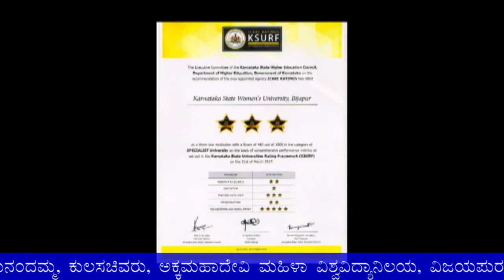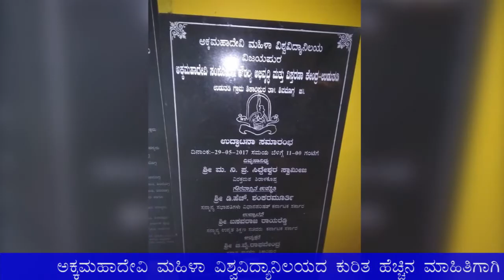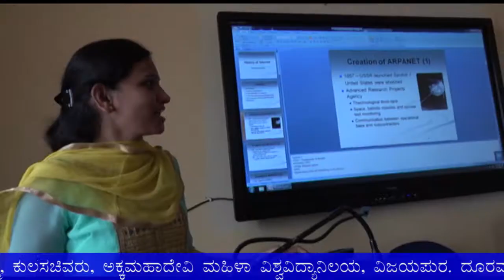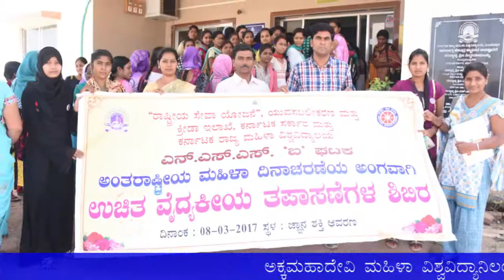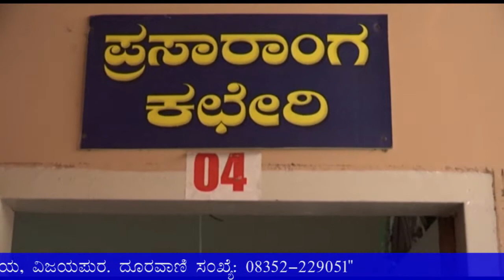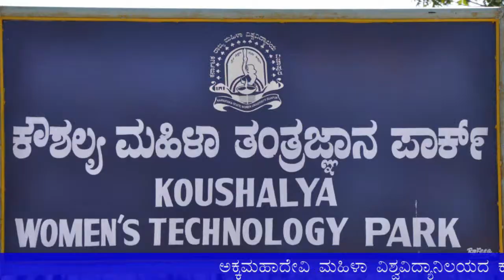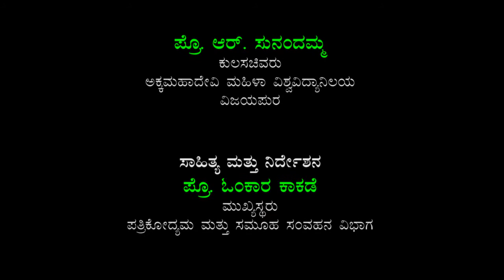KSAWUV Documentary womens university vijayapur#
this video is include akka mahadevi campus is very beautiful and safty place
womens university vijayapur#